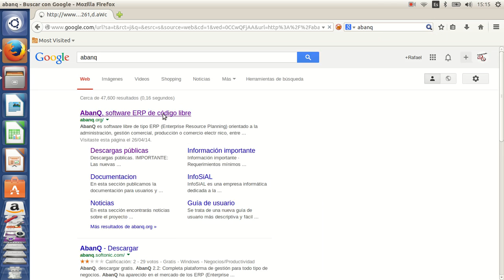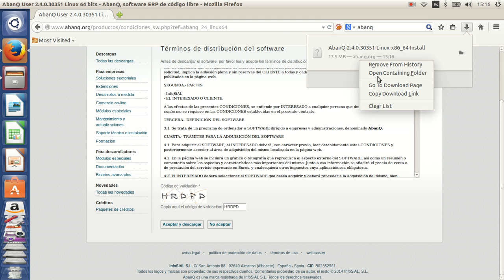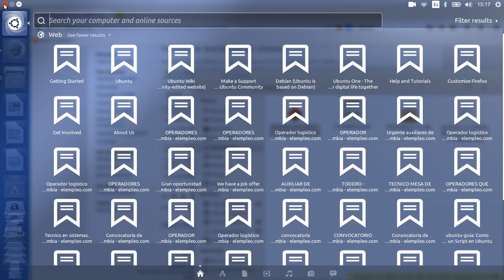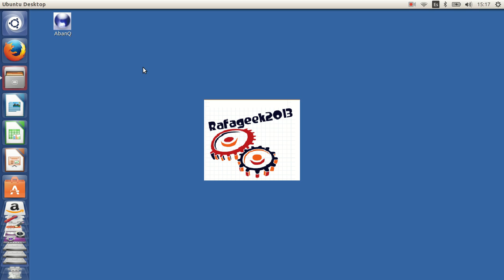como instalar abanq en ubuntu 14.04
en este  video  enseño como instalar  el software abanq en  ubuntu 14.04
cualquier comentario, sugerencia  o duda por favor escribelo en los comentarios